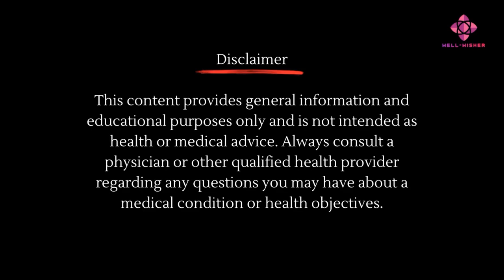Benefits of Eating Dates!!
Thanks & Video Credit by
Logo: Splendid Logo Maker
Image:
Canva.com
httpspixabay.comphotosdates-medjool-fruit-dried-6638822
httpspixabay.comphotospalma-date-palm-dates-1454793
httpspixabay.comphotosdates-palm-tree-date-palm-fruit-5404
httpspixabay.comphotospalm-fruits-red-fruit-date-palm-405799
httpspixabay.comphotosdates-dried-fruits-date-palm-1067265
httpspixabay.comphotosdate-palm-palm-tree-dates-223247